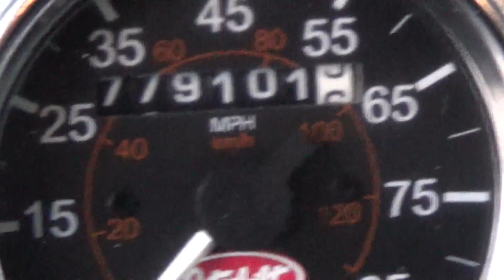TN854341-3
2005 PETE 379